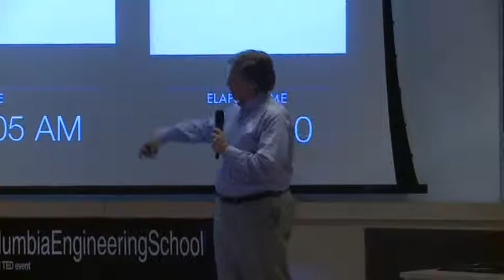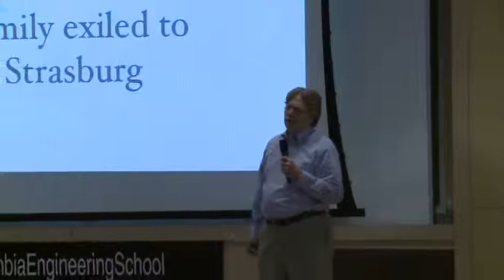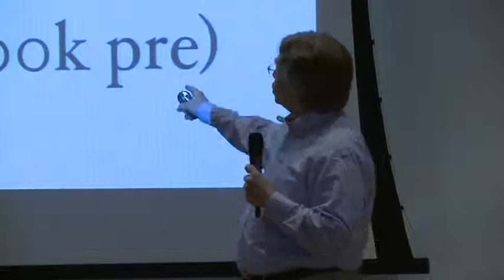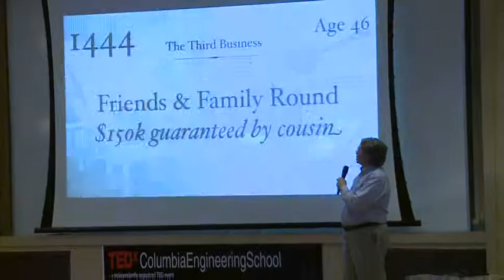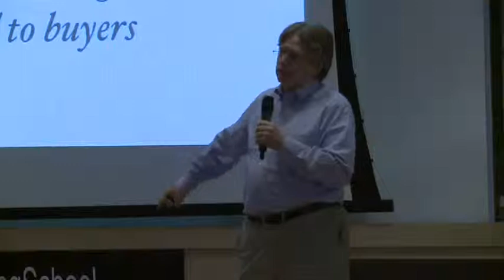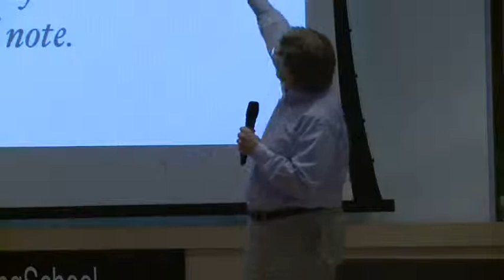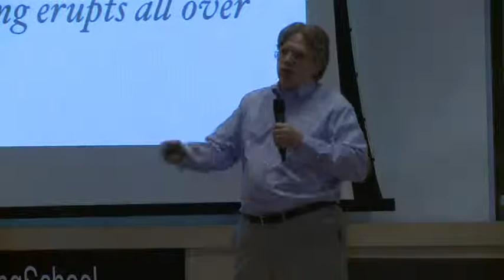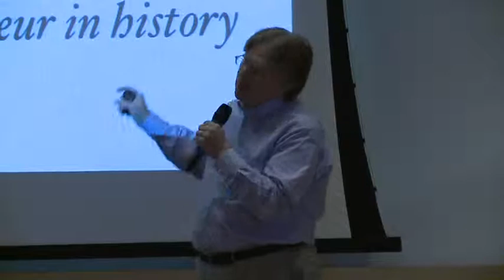Columbia Engineering School - TEDx - David Rose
David S.Rose.at TEDx ColumbiaEngineeringSchool
April 8, 2011
Davis Auditorium, Columbia University